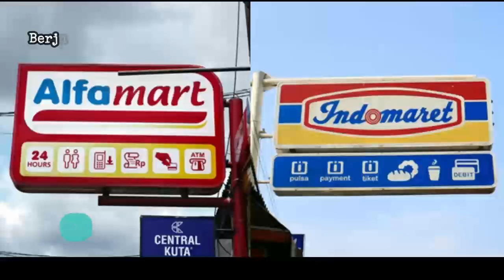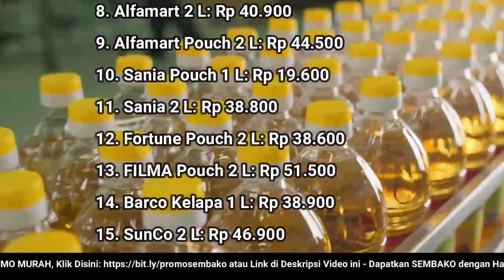🔴 UPDATE: Harga Minyak Goreng Hari Ini, Rabu 29 Juni 2022 di 41famart + 1nd0maret